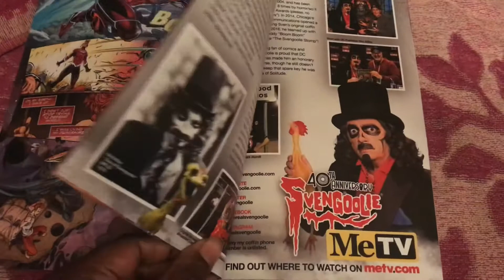Flash Forward Issue 2 DC Comics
6 Mini Issue Series